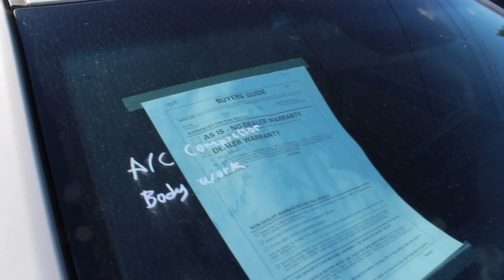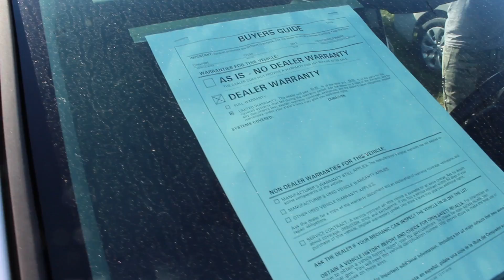Turo Car Rental Shopping | Whats a Good car vs A Bad Car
⚡️HERE⚡️

       F O L L O W C H E V Y S H A W T Y
My Music is Available on All Music Platforms

Mr Organik